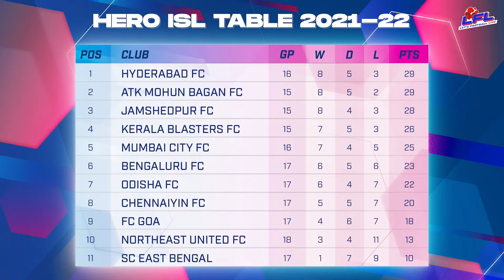The Let’s Football Live Show ft Vikram Partap Singh!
Vikram Partap Singh of Mumbai City FC joins Shaiju Damodaran, Pulasta Dhar, Kaushik Varun and Suyash, as he discusses the current season, his career so far, and the journey from Chandigarh to the Hero ISL!